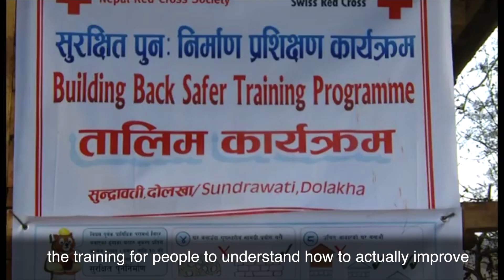Rebuilding Resilient Houses in Nepal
Recovery is now within sight since earthquakes hit the people of Nepal on and after April 25, 2015. World Bank Vice President for South Asia, Annette Dixon, describes the progress in rebuilding resilient housing as Nepali homeowners are receiving both financial and technical support from the Government of Nepal’s Housing Reconstruction Program. A range of development partners, including World Bank Group, are lending resources and expertise to help the government with this enormous task.